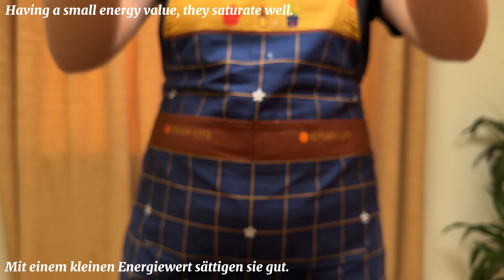Meine Großmutter hat alle Parasiten und Würmer beseitigt. Alle Giftstoffe und Parasiten werden vers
Hallo.